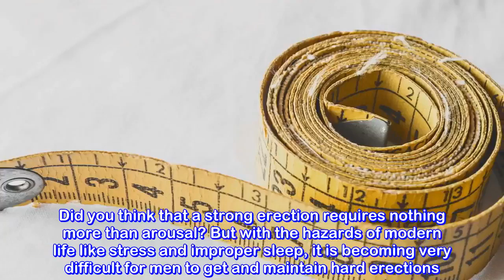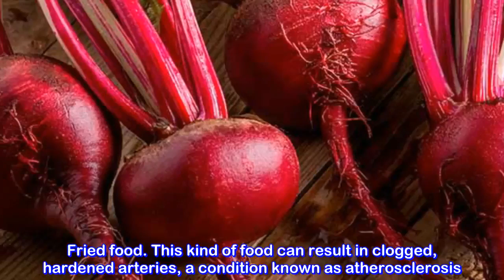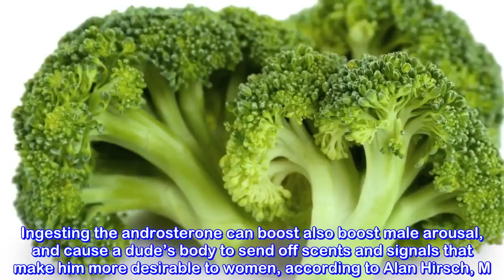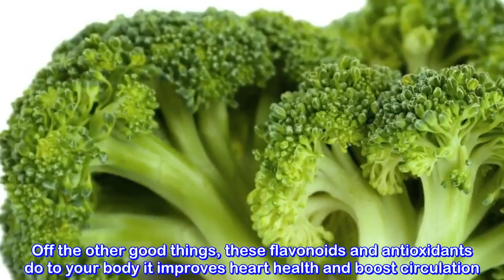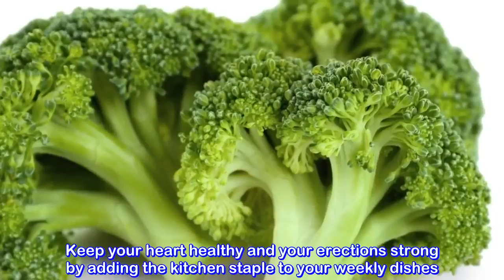10 Foods to Get Harder Erections That Last Longer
10 Foods to Get Harder Erections That Last Longer#NaturalRemedies

- 7 Creative Ideas with Plastic Bottles - 7 plastic bottle life hacks you should know | CaTa Crafts